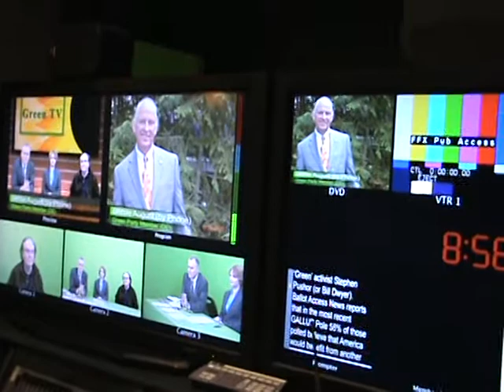Green Party Green TV Bernie August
Bernie August, Delaware Green Party candidate on Green TV.
Bernie August, Green Party, married 35 years.
Green Party Green TV  Show - Independent Green Party, Green Party candidates for local, state, and federal office from the U.S. and around the world. Green Party Green New Deal positive eco jobs for the economy. Green Party solar jobs. Wind jobs. Geothermal jobs. Weatherization jobs. Conservation jobs. Efficiency jobs. Rail jobs.

Independent Green Party - More Trains Less Traffic.
Build Rail Now! Rail saves lives. Green Party Rail pays for itself through economic growth. Indy Green Party Rail increases the value of our homes, businesses, and communities. Green Party Rail grows revenue for our schools, police, fire departments. Rail increases national security. Green Party Rail cuts dependence on foreign oil. Rail enhances national security allowing for evacuation in an emergency.
Build Rail to Ft. Belvoir. High Speed rail statewide, nationwide. Maglev. Northeast Maglev. 8 rail car metrorail trains.  New Dedicated passenger rail tunnel under the Potomac. Build Potomac Yard Metrorail stop. Build Cameron Station Virginia Rail Express Stop. Build Columbia Pike Rail.